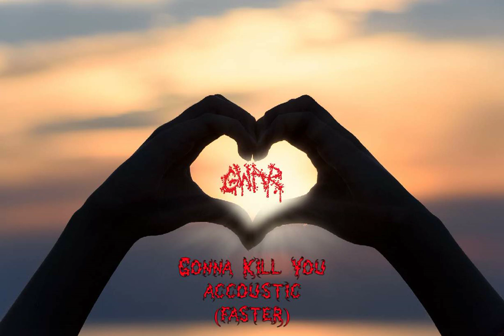gonna kill you-acoustically-faster